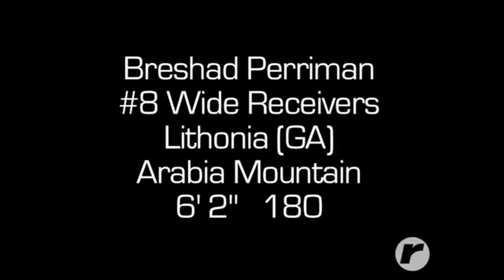RIvals Spotlight: Breshad Perriman - high school clips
Sorry for the cloudy footage here.  Video from his senior season at Arabia Mountain H.S. (Lithonia, GA).